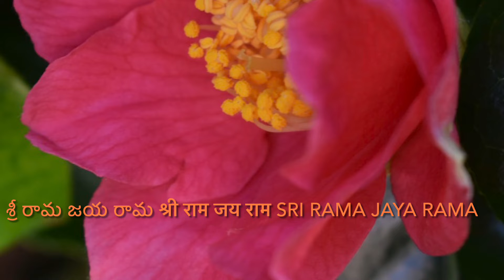Jatiswara Mohana Raaga - Musical notes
A beautiful performance by a young and talented, 10 year old devotees from UK, a devoted Rama Bhakta  in Sree Rama Sewa.

Close your eyes and enjoy the relaxing song.

Jatiswaram is a musical form which belongs to abhyasa ganam. This is taught after geetas. There is no sahitya or words in this composition.

Repeating expressions of music by the singer to calm the  mind to seek blessings from our divine Sree Rama , Bhaktas prayer Mohana raaga set to Adi tala.

Jai Sree Rama